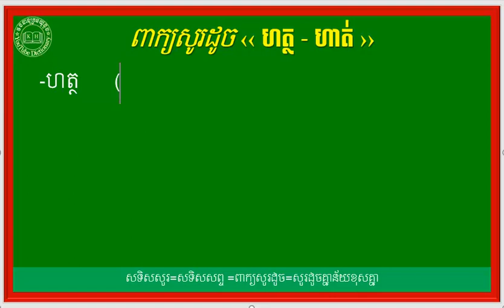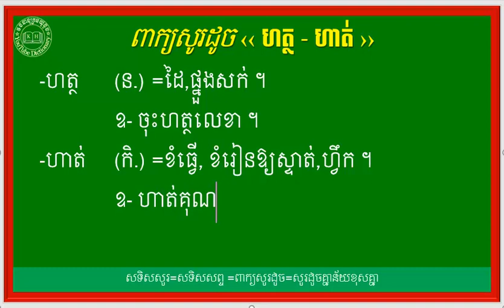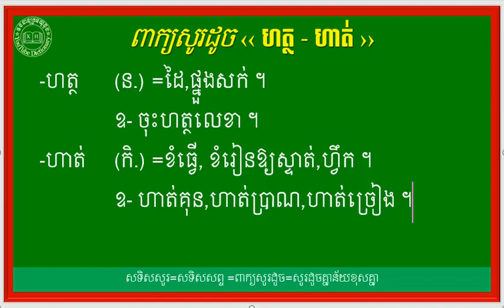សូរដូចនឹងពាក្យ ហត្ថ,ហាត់ | Khmer Antonym Words